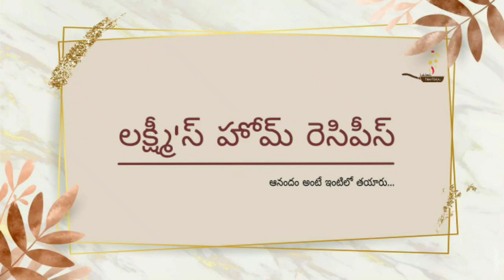ఆలూ సమోసా | How to make Potato Samosa in Telugu | Aloo Samosa Recipe | Punjabi Samosa 2020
Hello... Today I'am Sharing the most Crispy Aloo Samosa Recipe.. It is a potato stuffed deep fried snack very popular in India, Middle East & Asian countries. They originated from the middle east and was brought to India by the Merchants. What is samosa. The triangular shaped flaky pastry filled with spicy potato, chicken or lamb filling is a popular snack not only in India but in several countries of the world.